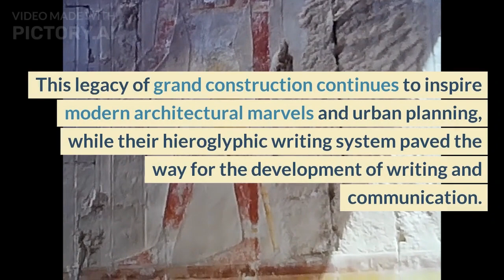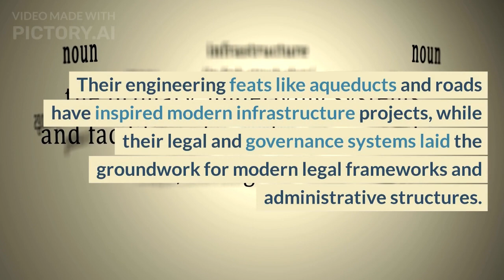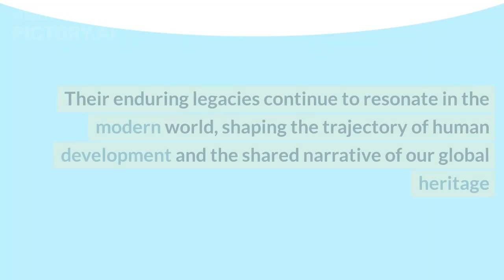Science, Technology, and Society- Topic 1